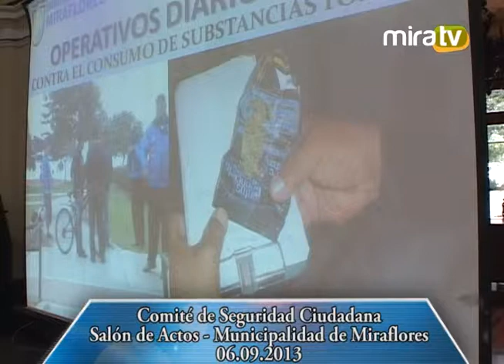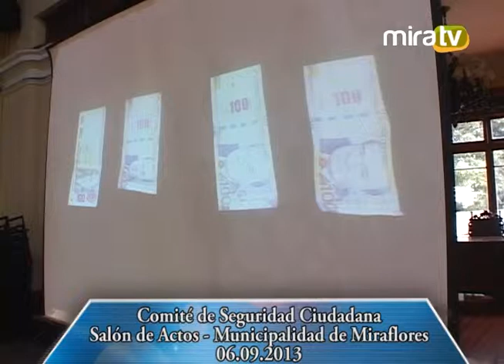Comité de Seguridad Ciudadana 06.09.2013